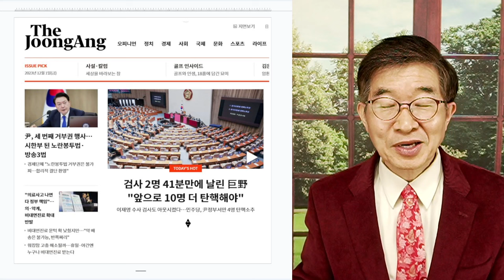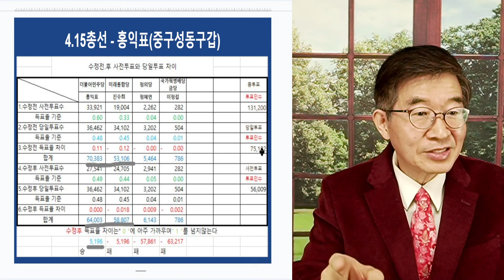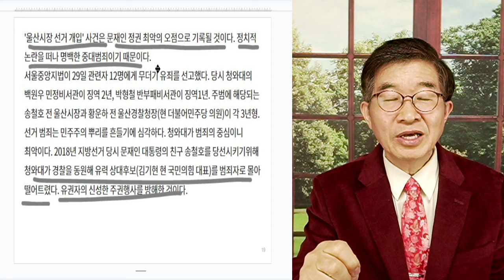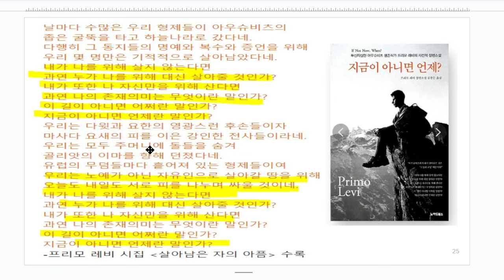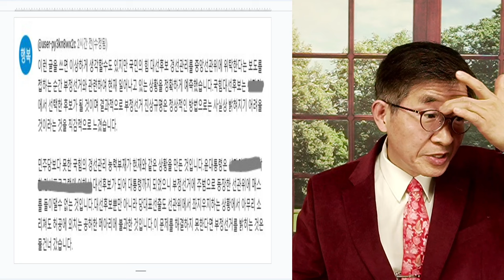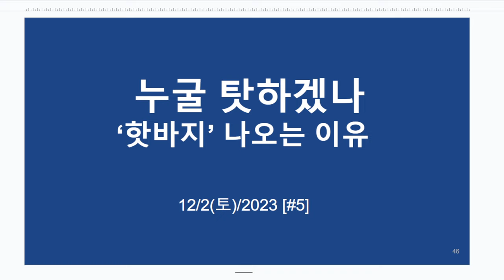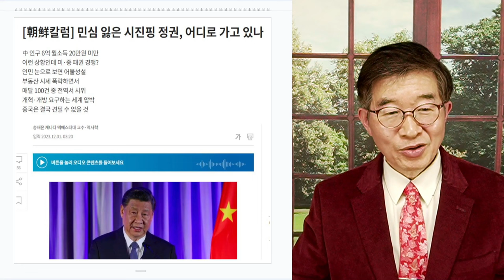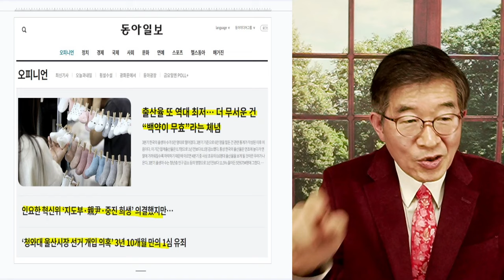더불당, 탄핵 릴레이 / 살판난 더불당 / 12.2.2023 [공병호TV]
Bitcoin : 3MTW849AkP2ftLeSK2teZHMmzLu7Z83s9U